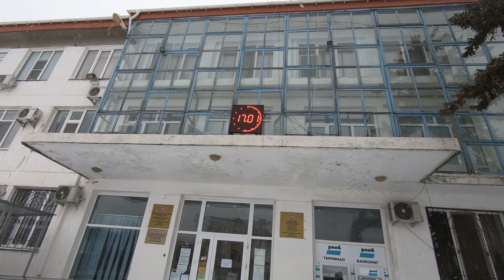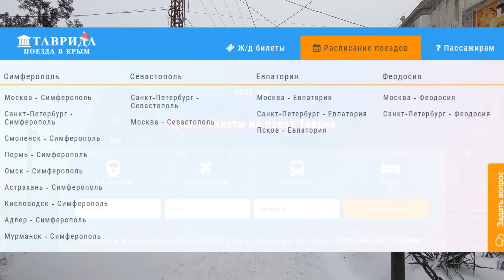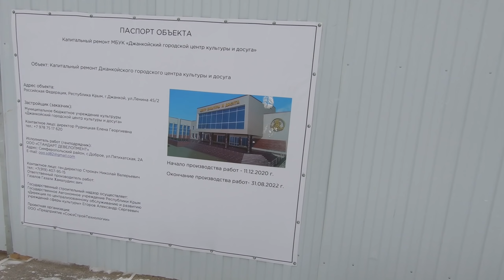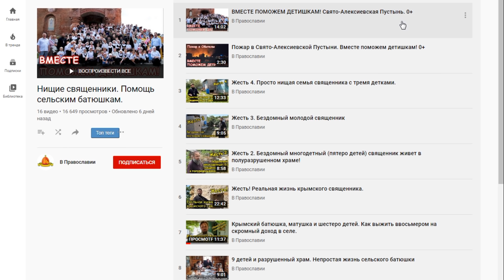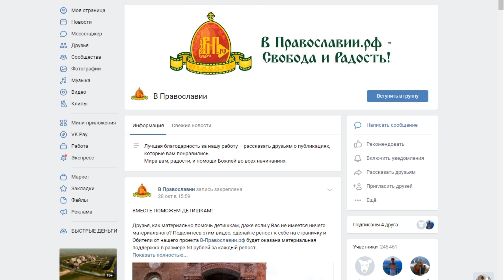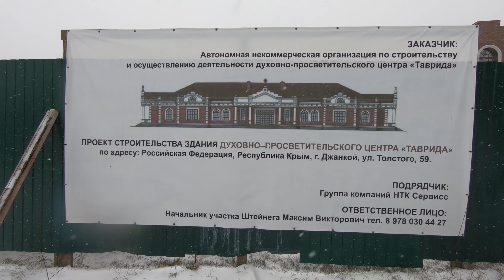Крым Джанкой. Зима в Крыму подкралась незаметно. Всё засыпало снегом и скрепило крещенскими морозами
Снег в Крыму снова опоздал к Новому Году и такое в Крым повторяется каждый раз. Снег в Крыму выпадает всего несколько раз в году. Как правило, он быстро тает и на следующий день уже и его нет. А вот на Крещение он хотя бы лежит несколько дней и не тает, давая возможность даже ялтинцам почувствовать эту самую зиму.
Обидно, но уже лет двадцать, снег в Крыму не выпадал на Новый Год. Каждый раз все крымчане ждут новогоднего настроения, а 31 Декабря ночью выходишь и видишь слякоть или того хуже - мелко моросящий дождь.
Но одно радует - осадки в виде снега и дождя продлятся еще несколько дней и уровень воды в целом на полуострове должен подняться. Ведь вода в Крыму стала кое-где неприятной на вкус, а это значит, что оберется она с нижних слоев подземных водоносных источников (артезианских колодцев)
Как всегда, стал сразу заметно, где в Крыму теплее всего. Если в Джанкое сегодня -11, то в Ялте всего -1. Летом бывает наоборот - в Джанкое жарче чем на Южном Берегу Крыма.

• Моя карта РНКБ "МИР":
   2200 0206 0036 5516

• Карта моей жены СБЕРБАНК:
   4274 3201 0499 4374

• СПАСИБО ЗАРАНЕЕ!